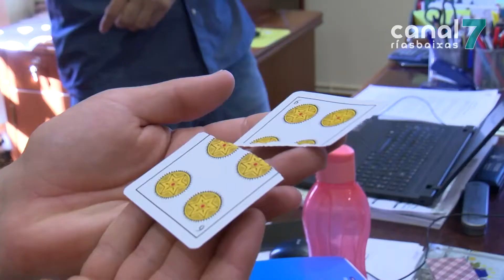O mago arxentino Marcelo retorna ás orixes da súa familia cun espectáculo en Cambados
Marcelo é un mago que percorre o mundo enteiro cos seus espectáculos. Con todo, nunca actuou en Galicia, malia te-las súas orixes aquí. Os seus pais son de Cambados. Coñecéronse na Arxentino, país ó que emigraron hai décadas. Agora, toda a familia regresa á vila para visitar ós seus seres queridos. Marcelo aproveita a ocasión para ofrecer na localidade un dos seus espectáculos. Vai ter lugar o día 15 no Auditorio Cambadés.